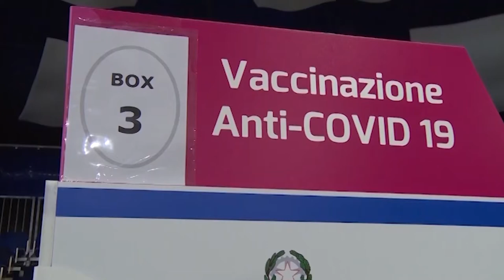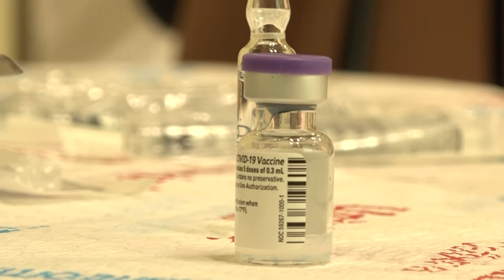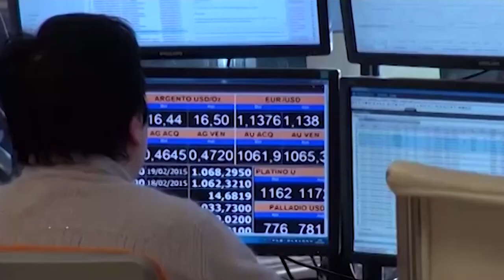Green pass in azienda, Bernini: “sapere chi non è protetto per organizzare il lavoro”